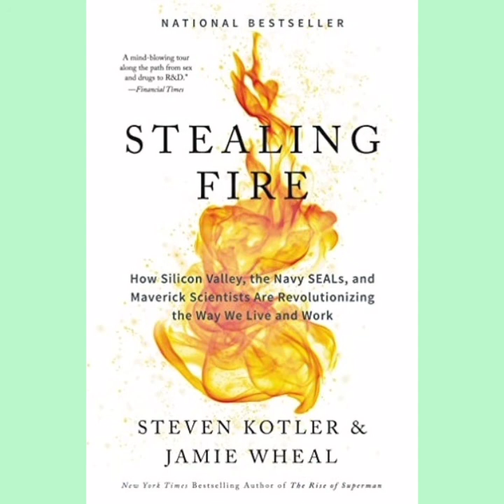Stealing Fire [AUDIOBOOK] - Chapter Two - Why It Matters. (3/13)